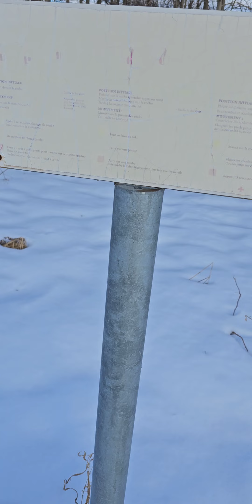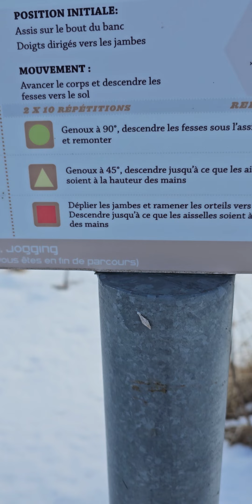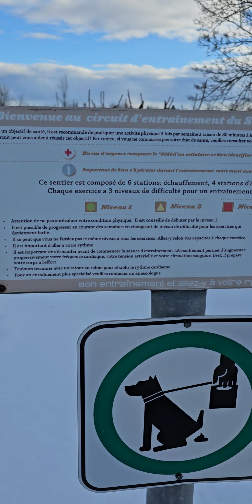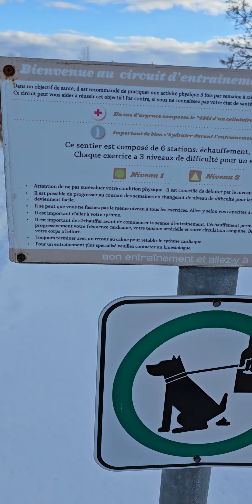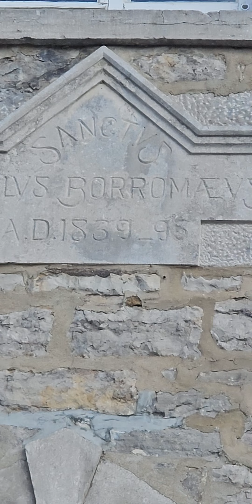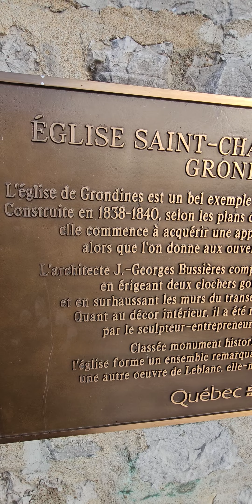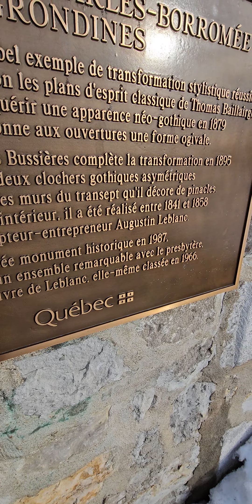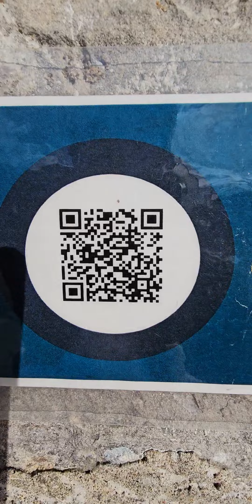Cardiovascular Training Trail | Road To The Church | tourism.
Dominic Hamel. Grondines. Here's the continuation of the previous video. Enjoy!